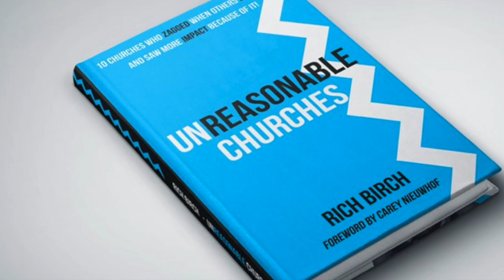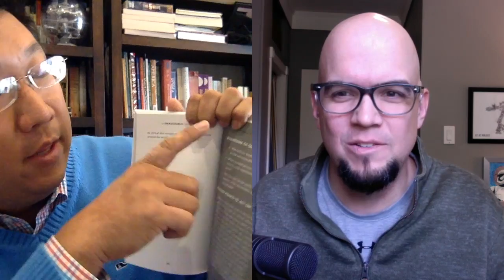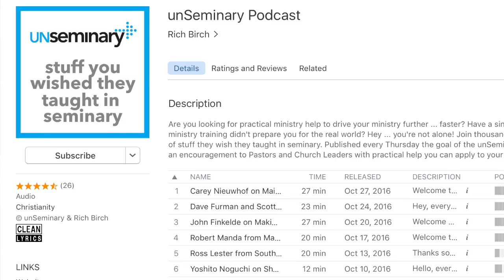Kenny Jahng Interviews Rich Birch, Author of Unreasonable Churches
Unreasonable Churches is a new book by Rich Birch, forward by Carey Nieuwhof.

10 stories of churches who stopped copying the models of other churches and tried something new in an age when 94% of churches  are losing ground against the growth of the communities they serve. These are stories of a new breed of churches who buck that trend.